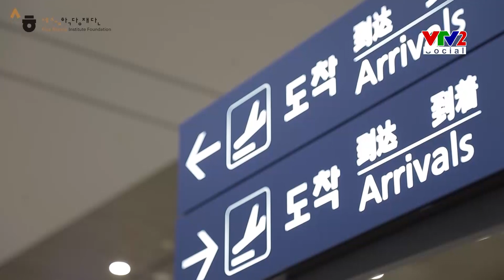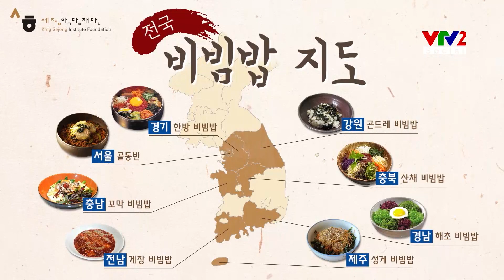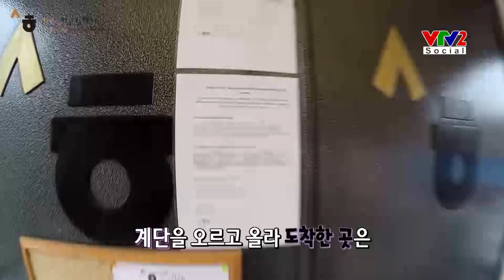Trải nghiệm thực tế: Học làm cơm trộn Hàn Quốc với đầu bếp chuyên nghiệp người Hàn |VTV2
Trải nghiệm thực tế làm cơm trộn Hàn Quốc với đầu bếp người Hàn |VTV2

Aktilek là du học sinh người Kazakhstan với đam mê và muốn khám phá Hàn Quốc.

Đây là chương trình thực tế với trải nghiệm đầy thú vị của 1 du học sinh tham gia trải nghiệm văn hoá Hàn Quốc đầy thú vị.